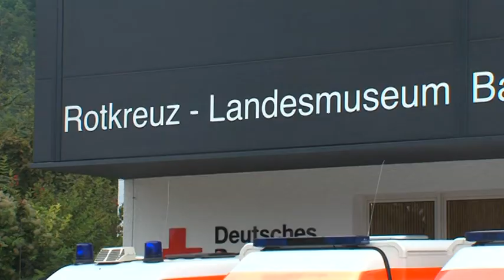2013-09-17 Museum wird eingerichtet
Das Rotkreuz-Landesmuseum Baden-Württemberg wird eingerichtet